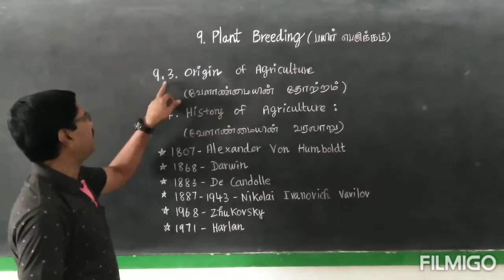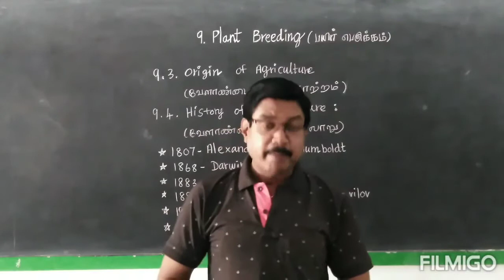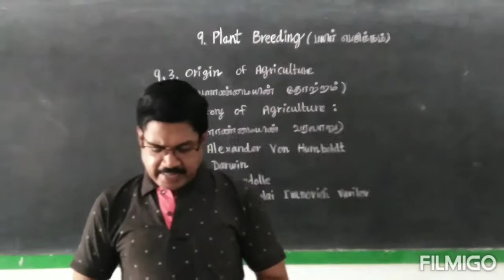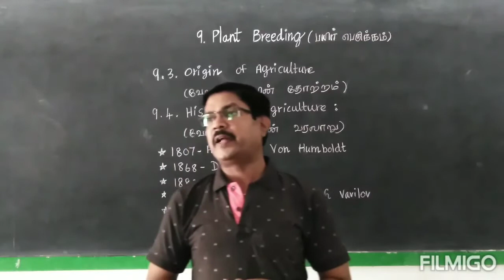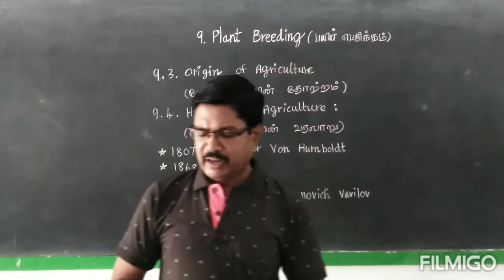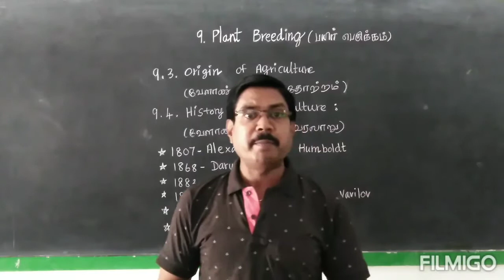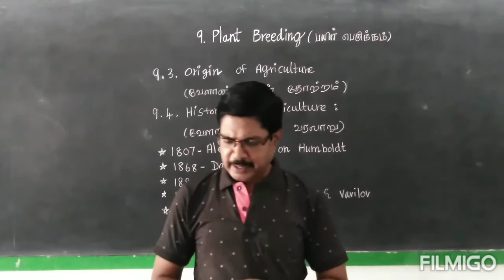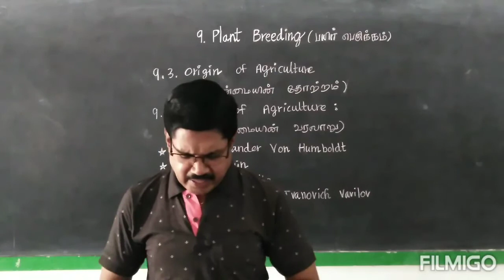Plant Breeding 2